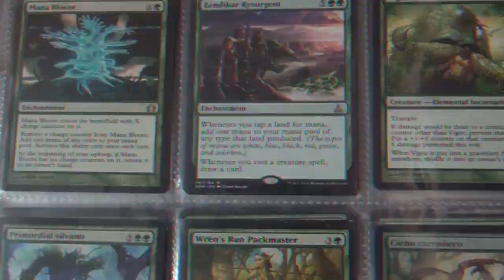[INVASIÓN 51] Carlo Miranda comparte su pasión por el mundo de los juegos y aventuras